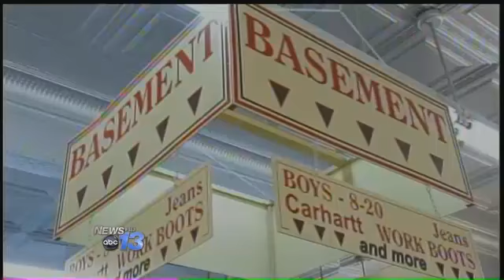People's Department Store To Close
A fixture on Main Street in Franklin will soon close for good. After 55 years in business, People's Department store is shutting its doors. Owners say the economy and changing times have taken their toll on their traditional department store. They say the big box stores are too much competition. But founder J.C. Jacobs says he's had a successful run since 1957, made a living, and raised his family by running a store with the personal touch. An outfitter store on Main Street will take over the space in the Spring. People's will close for good on December 21st.   By Rex Hodge